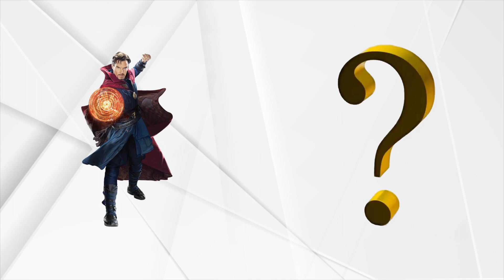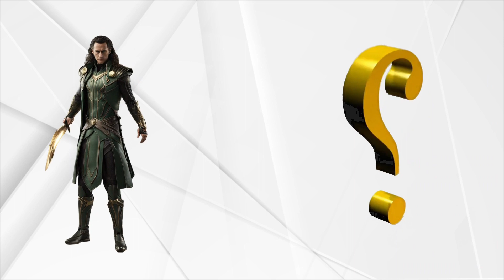💥 Superheroes But Scary Demon💥 Marvel & Dc